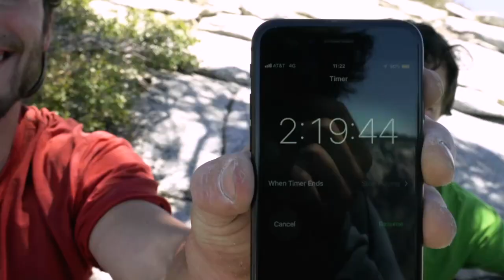Reel Rock 14 Trailer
The Reel Rock Film Tour, one of climbing's greatest celebrations, returns this autumn​ with a new collection of world premiere films. In ​The High Road, ​ the powerful and bold Nina Williams tests herself on some of the highest, most difficult boulder problems ever climbed. In ​United States of Joe’s ​ climbers collide with a conservative coal mining community in rural Utah, to surprising results. And in ​The Nose Speed Record, ​ legends Tommy Caldwell and Alex Honnold battle Yosemite dirtbags Jim Reynolds and Brad Gobright in a high stakes race for greatness.